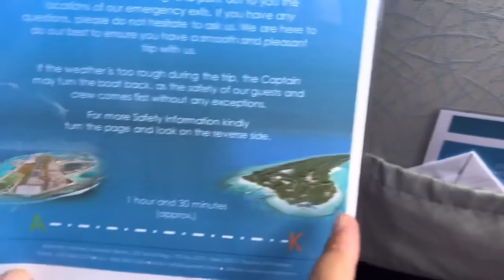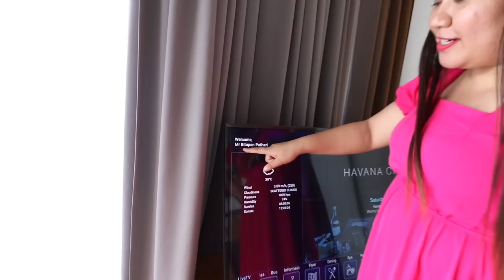আমাৰ Luxurious Water Villa with Private Pool, Kuramathi Maldives, সপোন সপোন যেন লাগিচে☺️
Vlogs from Maldives Day 3. We stayed in a private island name called Kuramathi Maldives. It is one of the largest and luxurious island resort of Maldives.